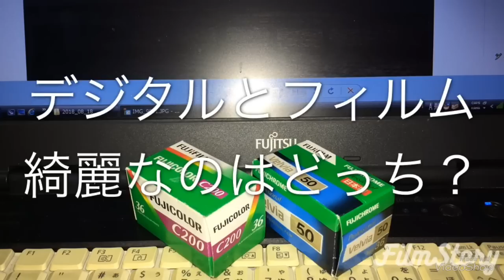デジタルとフィルム、綺麗なのはどっち？ デジタル一眼 銀塩写真 カメラ初心者 上級者 リバーサルフィルム カメラ女子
動画の最後にリバーサルフィルムの作例を紹介していますので、最後まで見てね♬

無茶苦茶進化したデジタルカメラですが、まだまだフィルムに劣っている部分もあります。皆さんも一度銀塩写真やってみてはいかがでしょう？